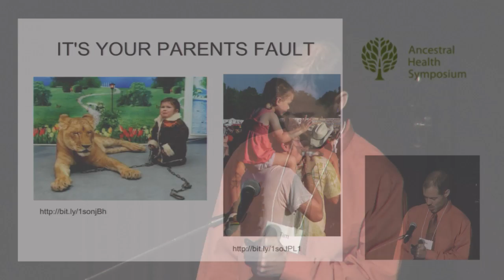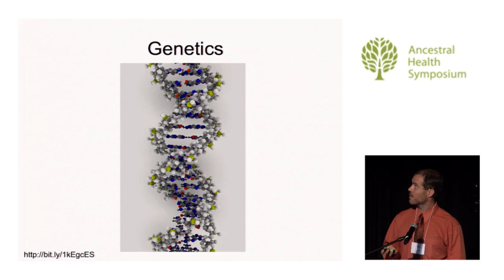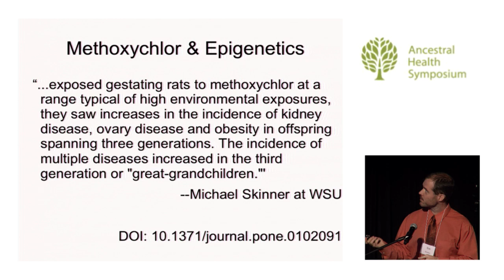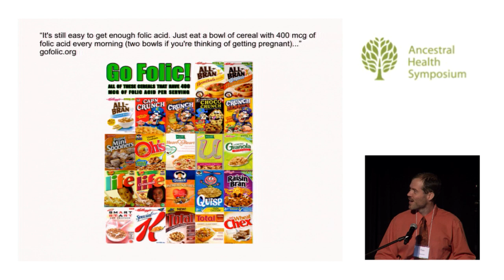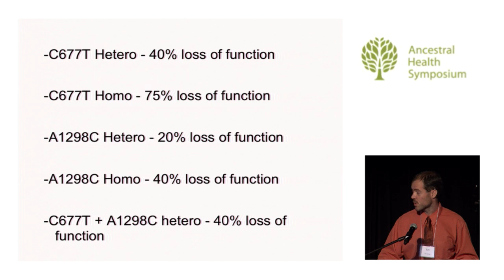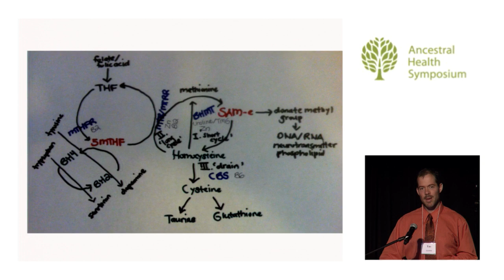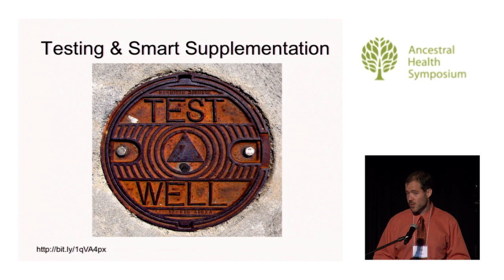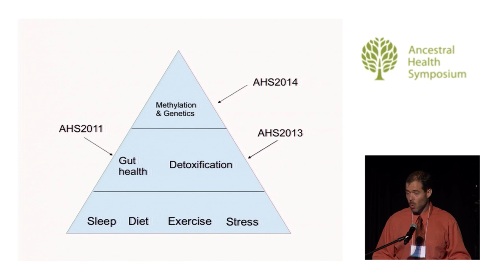Methylation: How 1 Carbon Affects Your Brain, Your DNA and Everything — Tim Gerstmar, N.D. (AHS14)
Why is it that some people don't get better in spite of a good diet and lifestyle? One recently identified issue is defects in methylation, the epigenetic process by which the body turns on and off almost every process in the body. While normally methylation works seamlessly and without any need for conscious control, mutations in the methylation genes can 'gum up the works' and lead to chronic health issues. Our ability to identify genes has recently allowed us to peer inside this process, identify dysfunctional methylation genes, and provide help for suffering people.